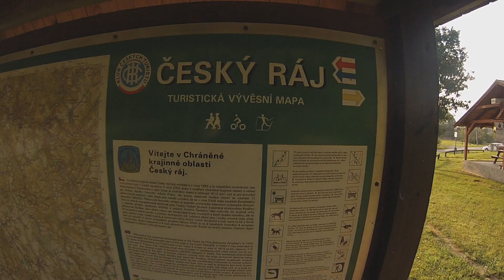Český ráj 2014